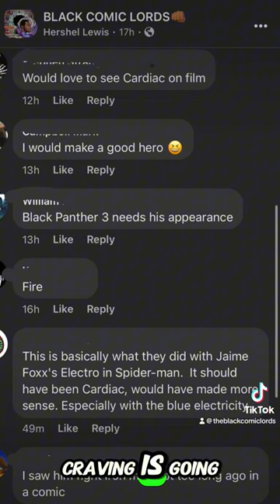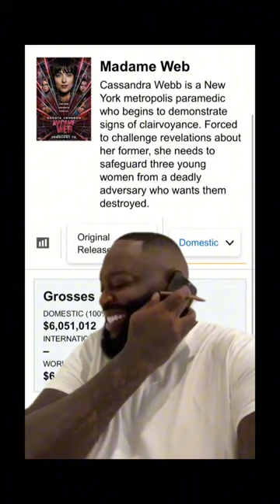Black Comic Book Confessions #21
Cardiac who??? Do fans care enough??